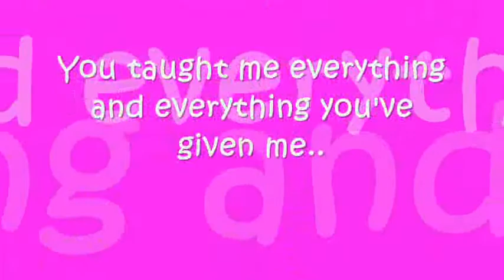Happy Birthday Mama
medyo nahilo lang sa kakagawa dahil gabi na. HAHA.